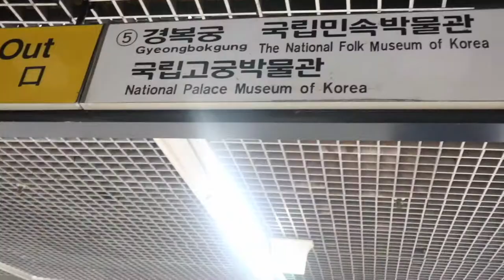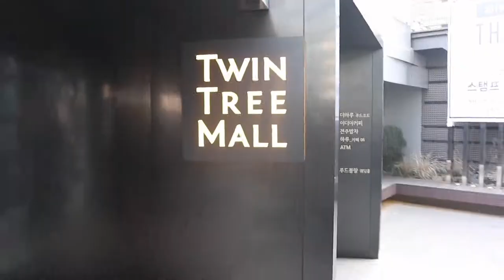GYEONGBOKGUNG PALACE AND NAMSAN TOWER - KOREA 🇰🇷